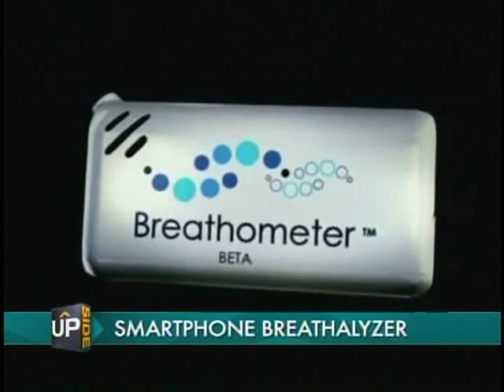Breathometer: The World's First Smartphone Breathalyzer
A revolutionary smartphone application that has the power and potential to save lives. After surviving the Shark Tank, CEO and Founder, Charles Michael Yim, joined us on set to tell us all about Breathometer.